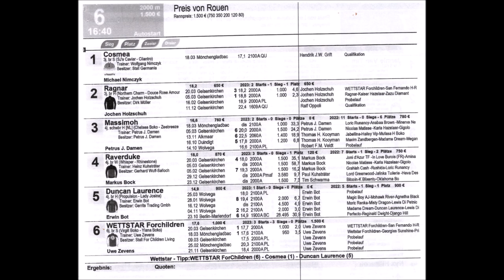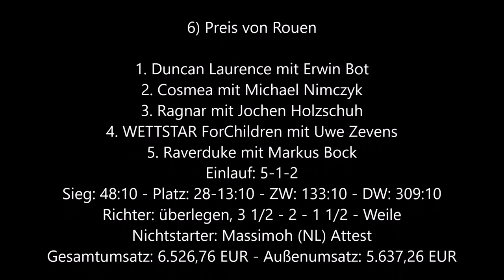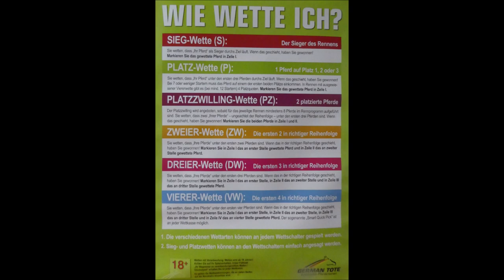Gelsenkirchen * GelsenTrabPark * Sieger des 6. Rennen * Duncan Laurence mit Erwin Bot * 06.04.2023